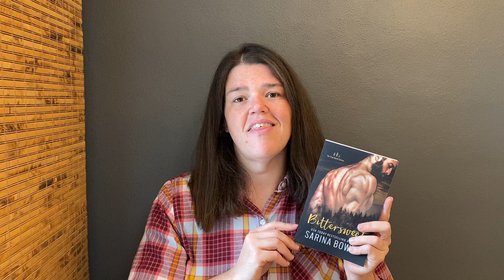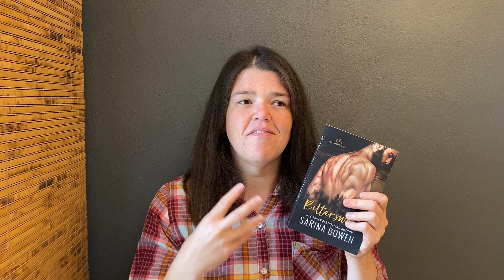Bittersweet | Sarina Bowen | True North | Romance | Fall Romance | Feels Like Fall Books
Bittersweet by Sarina Bowen
I'm Jess. I'm a librarian and I only recommend books I've read and enjoyed.